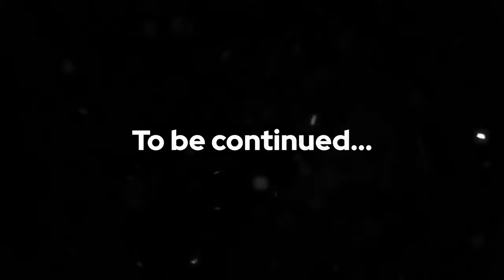Olimar, Louie & Pikmin Do Crap - Episode 15 (Part 1/2)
Season 1 Episode 15 (Part 1/2): Power Within

After Bowser successfully kidnaps Olimar's friends, Olimar finds himself skeptical going on a rescue mission. However, during his contemplation, he eventually reunites with an old friend who gives him the confidence he lacks to rescue his friends from Bowser.
*Nintendo Switch Friend Codes*
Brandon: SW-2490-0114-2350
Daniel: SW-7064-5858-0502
*Discord Tags*
Brandon - 5674
Daniel - 9467